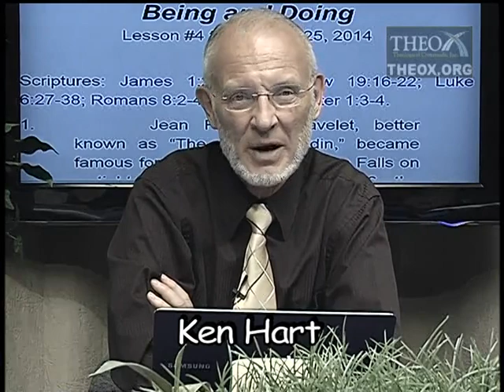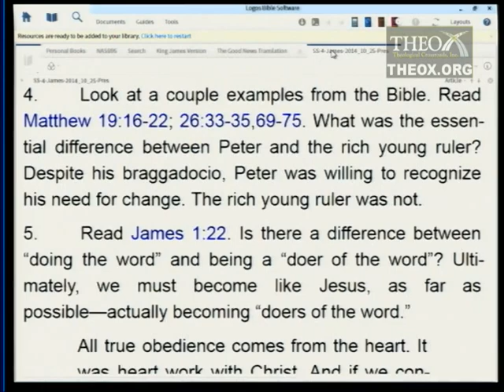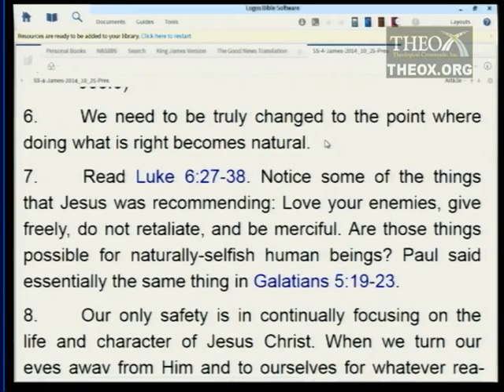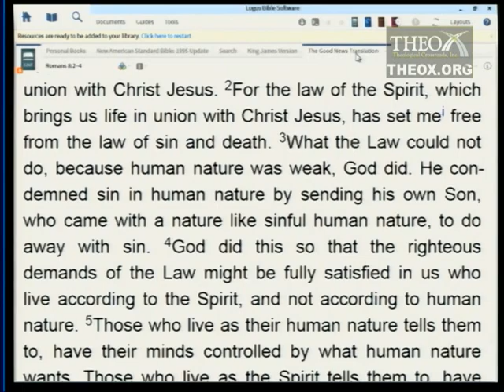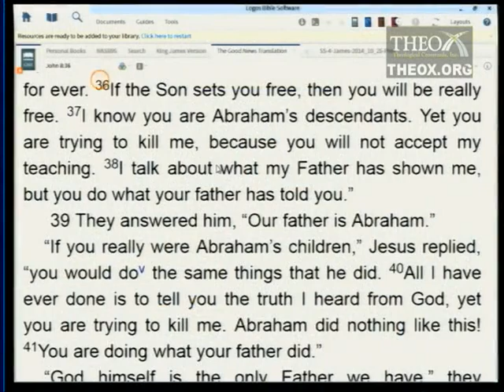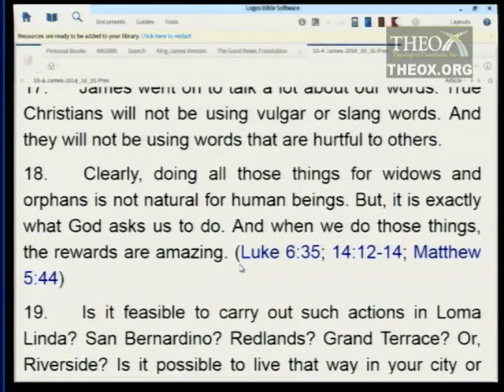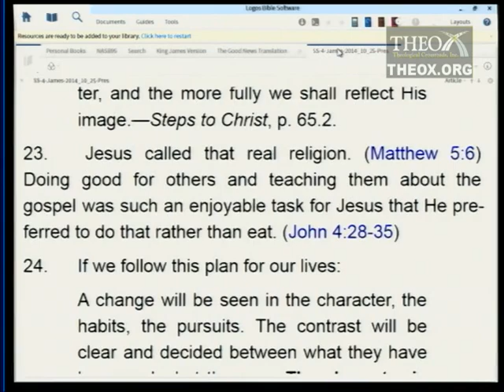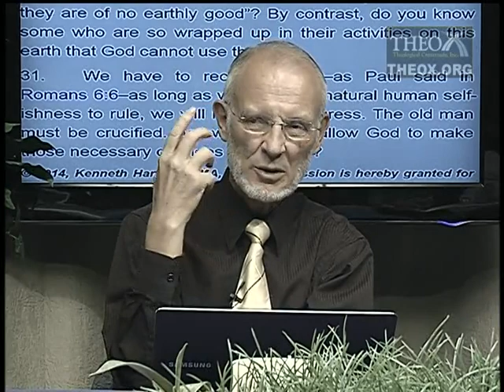4. Being and Doing (October 25)